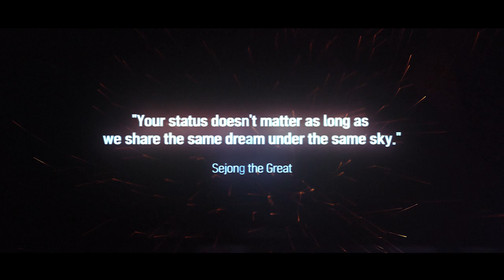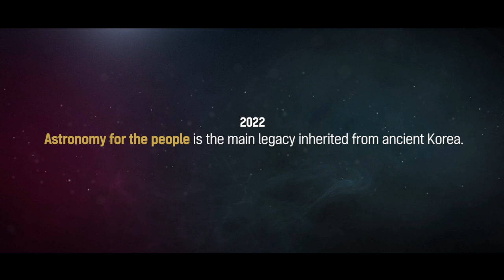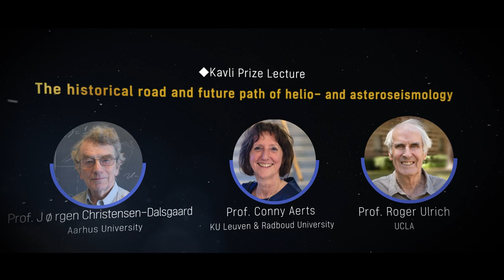IAUGA 2022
Welcome video of IAUGA 2022